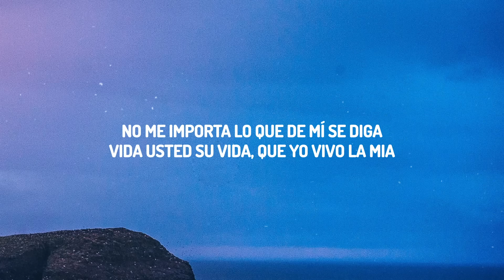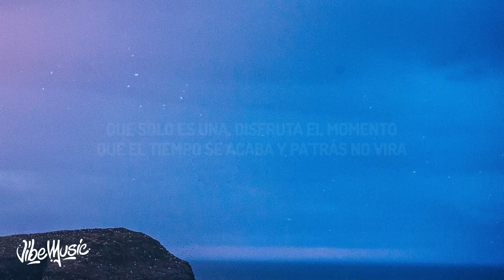Farruko - Pepas (Lyrics/Letra)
♫ Farruko - Pepas

(Lyrics):
Vida usted su vida, que yo vivo la mia

Desacata'o
Empastilla'o
(Qué maldita nota)
(Arcoíris)
¡Fa-Farru!

(Arcoíris)
¡Fa-Farru!

Desacata'o
Empastilla'o
(Qué maldita nota)
(Arcoíris)

¡Fa-Farru!
Dimelo, Chino
The Most Winning
Victor Cárdenas
White Star
Sharo Towers
La 167
La 167